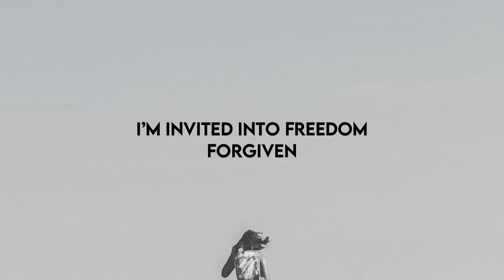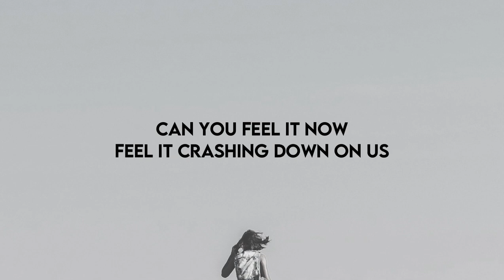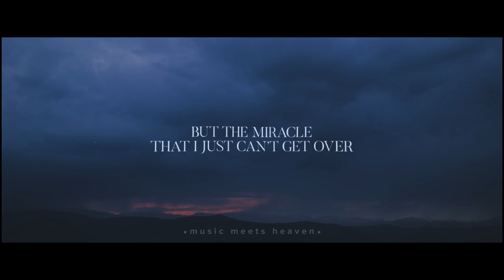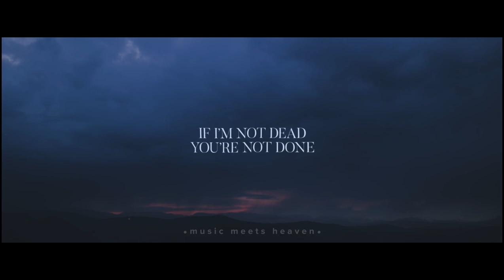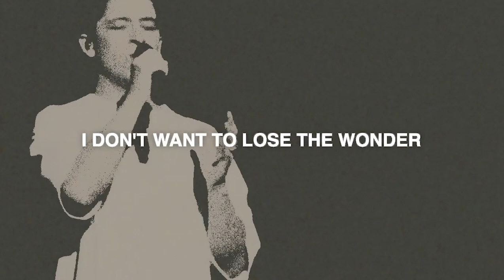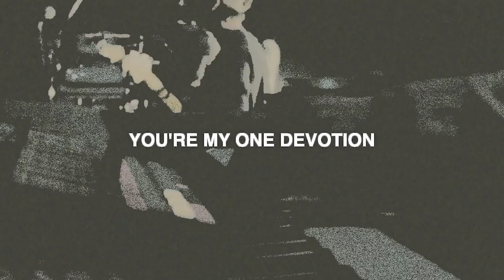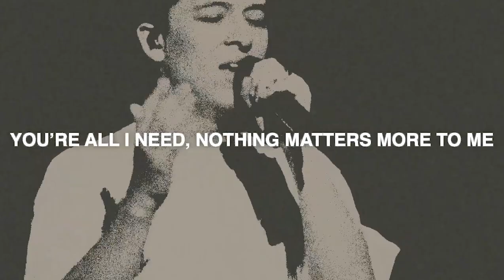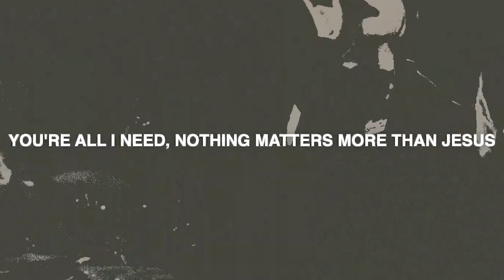2023 - PLAYLIST 5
1. All My Delight
2. My Testimony
3. Coming Back